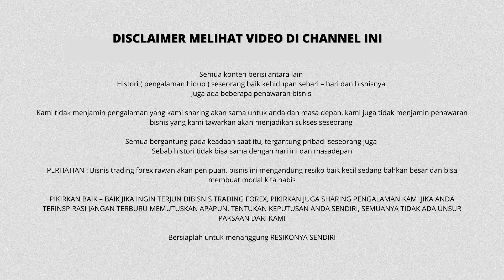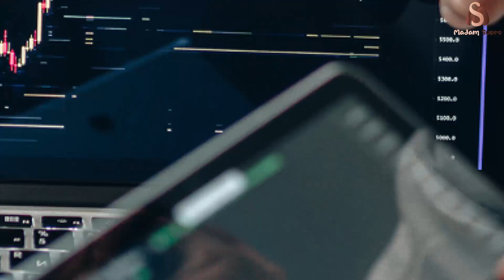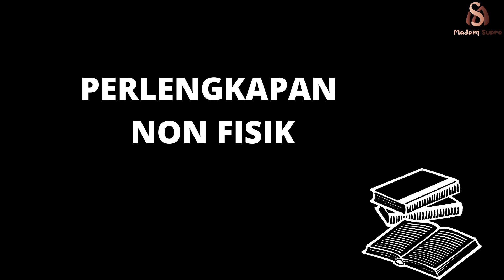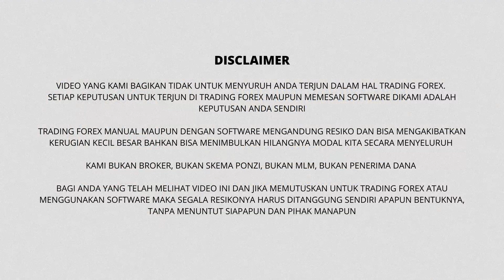PERLENGKAPAN FOREX BAGI TRADER PEMULA, JALAN MENUJU TRADER PROFESIONAL YANG MAKING MONEY, BAGIAN 2